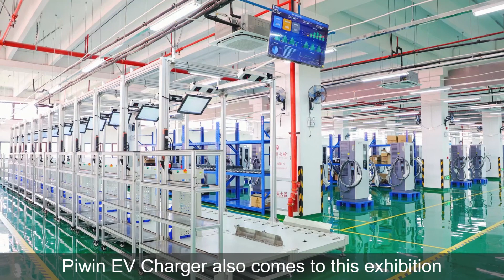Dubai GITEX GLOBAL exhibition invitation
With great enthusiasm, we invite you to participate in the upcoming GITEX GLOBAL Exhibition, which stands as the world's leading platform for technological innovation of global industry leaders.

As the World's leading innovative manufacturer of Global EV Charger and Energy Storage System, Piwin EV Charger also comes to this exhibition with our latest products.  We will bring our 2107E 22kw AC Charger, 3401E 30kw DC fast Charger, and 3107E 120kw DC fast Charger.  By 2022, Piwin has exported over 80,000 pcs chargers to over 72+ Countries.

Please join us and let us explore the future of EV Charger and Energy Storage Systems together. We look forward to meeting you at the Dubai World Trade Center on Oct.16th-20th.  Our booth is H30-G80.